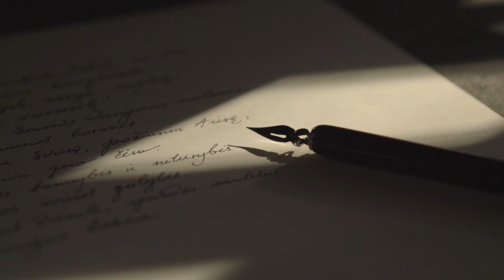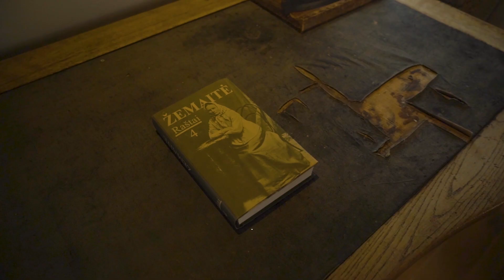Žemaitės memorialinis muziejus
Rašytojos gimtojoje troboje pristatoma jos memorialinė ekspozicija, atspindinti Žemaitės gyvenimo ir kūrybos kelią. Svirne įrengta medžio meistrui S. Riaubai atminti skirta ekspozicija, o atstatytame tvarte pristatoma kryždirbystė. Čia vedami edukaciniai užsiėmimai.

Projektas „Žemaitijos regiono tradicijų sklaida e. rinkodaros priemonėmis".